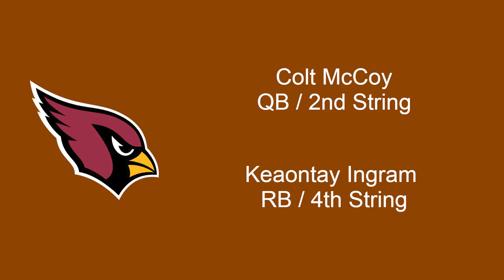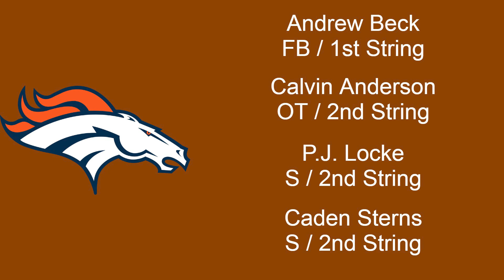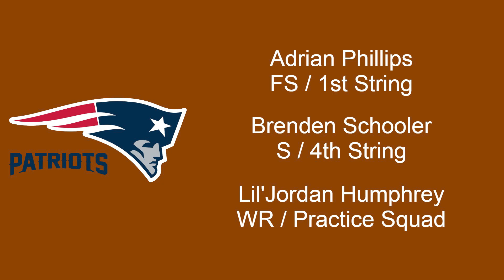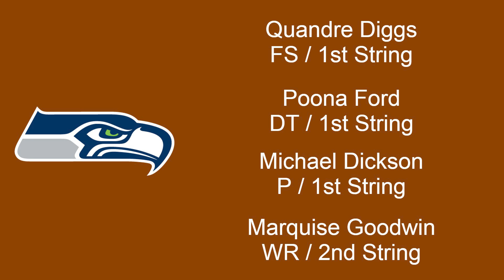LONGHORNS IN NFL (Day 1 Roster Update)